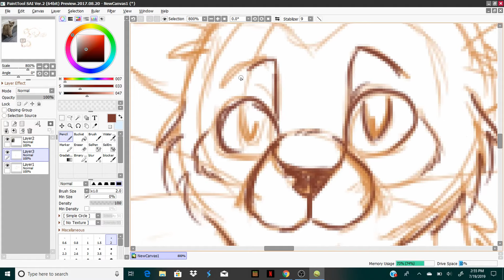Cat Adopt Speedpaint!!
Thanks everyone for watching! This video was made to help me learn how to use my new editing and recording software!!! I really enjoyed making this and hope to post more in the future.

SOCIAL MEDIAS!

Art Instagram: @CatFoxFurry
Cosplay Instagram: @CatFoxCosplay
Furry Amino: CatFoxFurry

PROGRAMS + MATERIALS USED!

Wacom Intuos Pro Medium Drawing Tablet
OBS Studio (for the screen recording)
Davinci Resolve (for the editing)